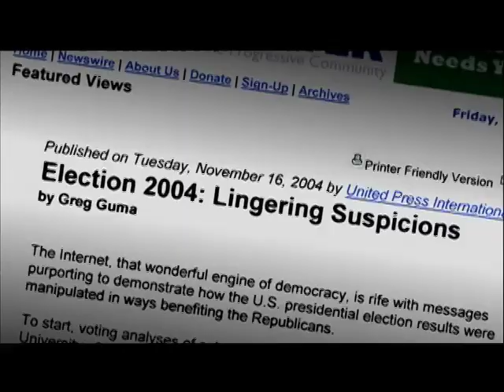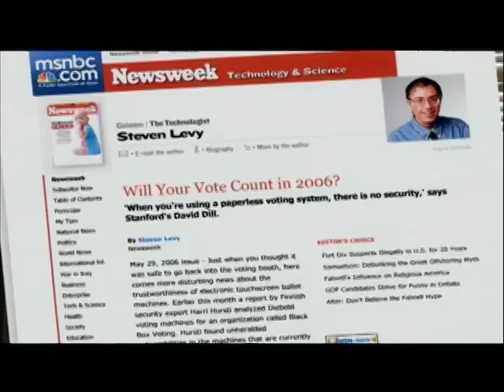Uncounted - The Trailer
UNCOUNTED: The New Math of American Elections, a documentary by Emmy award-winning director David Earnhardt, takes a close look at an election system where millions of votes routinely go uncounted.

This controversial film shows how the election fraud that changed the outcome of the 2004 election led to even greater fraud in 2006 -- and now looms as an unbridled threat to the outcome of the 2008 election!